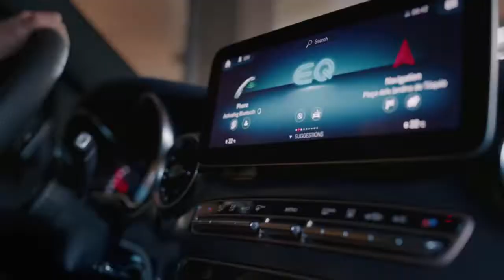Pourquoi acheter un Mercedes Benz EQV? 2021 Mercedes EQV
Pourquoi acheter un Mercedes-Benz EQV?

EQV a beaucoup de qualité.
Conception EQ moderne.
concept eqv Des éléments de design spécialement conçus pour la gamme EQ – comme une calandre sur fond noir – soulignent le dynamisme et la modernité du véhicule. Vous pouvez personnaliser encore plus le design: par exemple avec le pack de design d’intérieur EQV, le groupe de design extérieur EQV et des jantes en alliage attrayantes.

EQV mercedes  Sécurité
La qualité de Mercedes est convaincante.
Même avec les moteurs électriques, la sécurité est une priorité.
En plus de l’EQV, vous pouvez vous sentir en sécurité, comme dans n’importe quelle Mercedes.

Habitabilité 2021 mercedes eqv.
Habitabilité miracle en 2 longueurs.
Spacieux pour les passagers comme pour le chargement.
Jusqu’à 8 personnes avec leurs bagages – EQV réunit le meilleur des deux mondes. En fonction de l’espace requis, EQV est disponible en versions longue et extra-longue.

Rechargez à la maison avec Wallbox.
Wallbox vous permet de recharger l’EQV directement à la maison. Notre partenaire ZEborne est là pour vous informer et vous accompagner dans l’installation de votre solution de recharge à domicile.